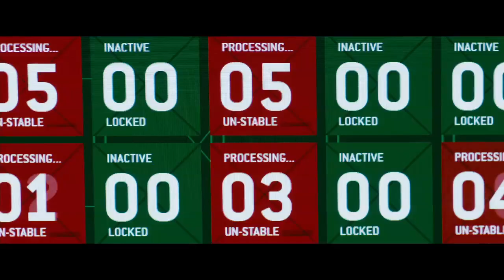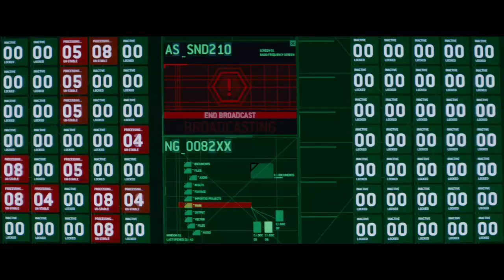The Numbers Station: OFFICIAL TRAILER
After his latest mission goes disastrously wrong, veteran CIA black ops agent Emerson Kent (John Cusack, 2012) is given one last chance to prove he still has what it takes to do his job. His new assignment: guarding Katherine (Malin Akerman, Watchmen), a code operator at a top-secret remote CIA "Numbers Station" where encrypted messages are sent and received.  When an elite team of heavily armed assailants lays siege to the station, Emerson and Katherine suddenly find themselves in a life-or-death struggle against an unknown enemy.  With the station compromised and innocent lives at stake, they must stop the deadly plot before it's too late.